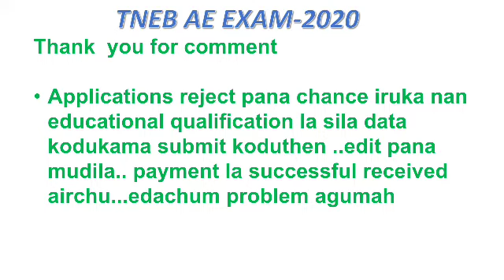TNEB EXAM-2020 COMMON POINT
1.TNEB AE EXAM-2020
2.TNEB AE EXAM -2020 APPLICATION RELATED POINT